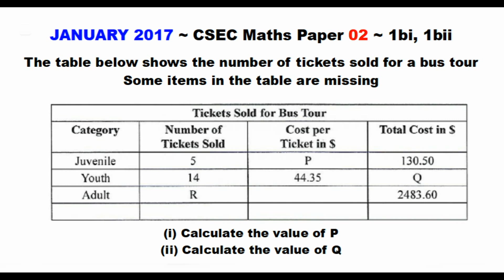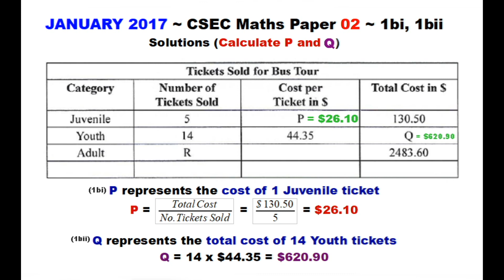Paper2-CSEC-MATHS-234 ~ Ticket Prices ~ January 2017 Number 1bi, 1bii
Timestamps:
Question ~ 0:01 ~ January 2017 Paper 2 CSEC Maths Number 1bi, 1bii
Solution 1bi, 1bii ~ 0:08 ~ Find the values for P and Q on the table